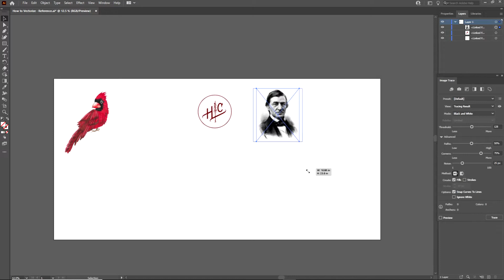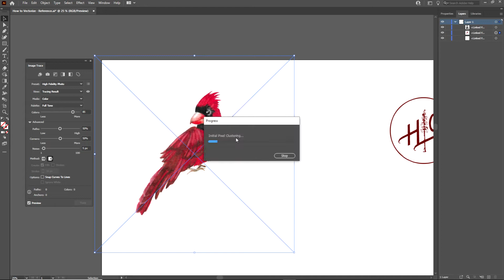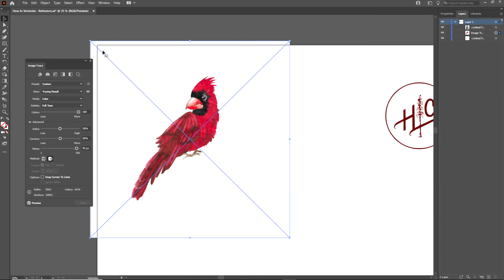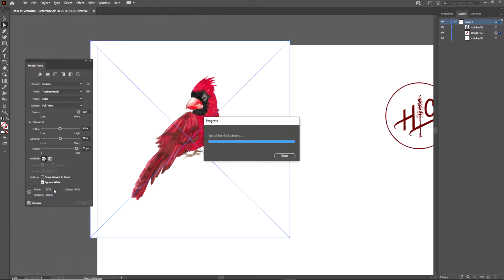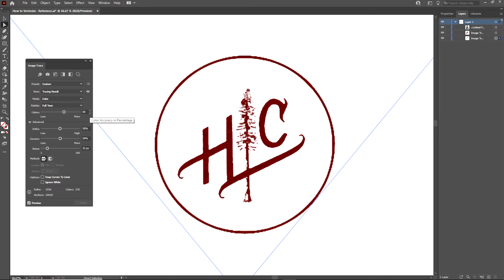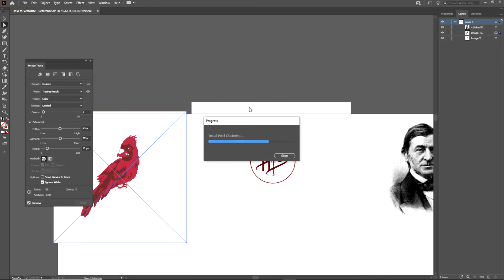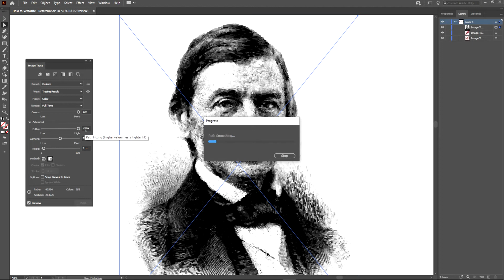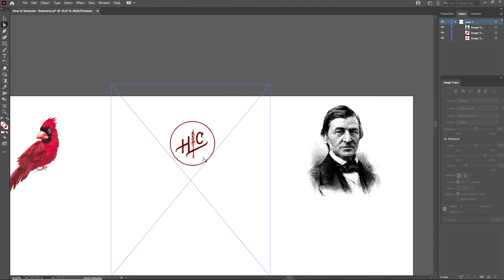3 Easy Ways to Vectorize an Image in Adobe Illustrator | Logo, Line Drawing, Watercolor | RBC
In this tutorial, you'll learn how to vectorize a watercolor painting, a basic logo design, and a highly detailed line drawing!
Having a vector version of your image allows you to scale the image as large as you need without losing quality. You can use your vector image to print t-shirts or even plaster onto the side of a building!